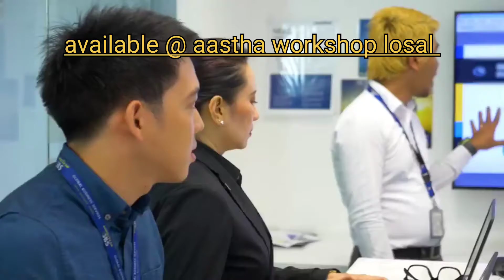TYRE BOLERO SWIFT BALENO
TYRE #
SWIFT TYRE #
BALENO TYRE #
SCORPIO TYRE
NITROGEN